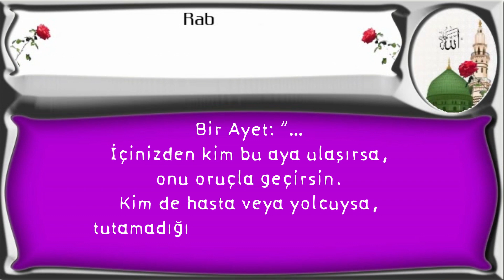İçinizden kim bu aya ulaşırsa,